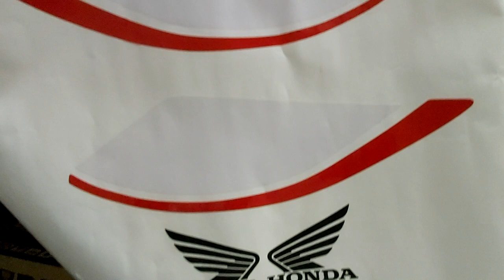espatulas para envelopamento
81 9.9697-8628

bros azul metálico
adesivo azul brilhoso
adesivos para envelopar motos
bros envelopada
bros adesivada